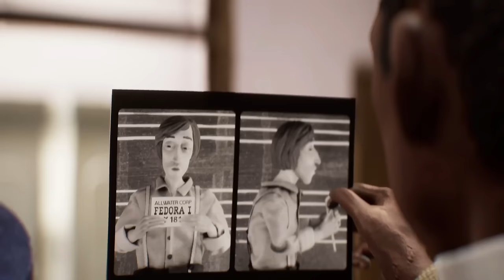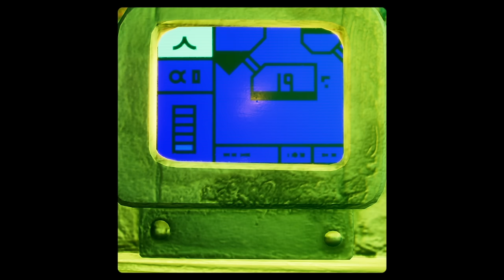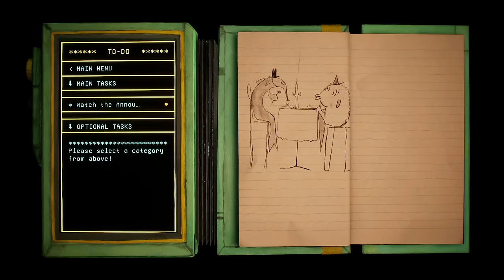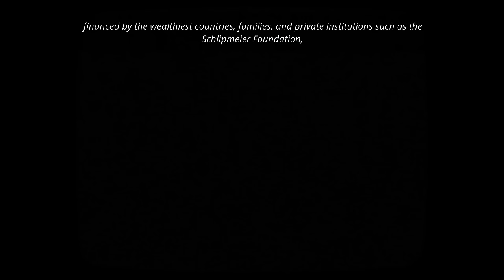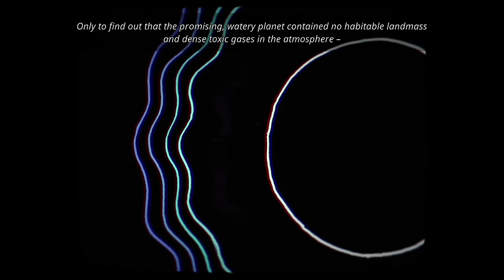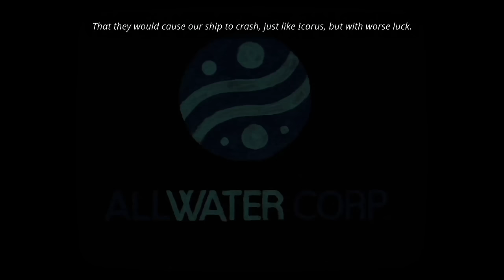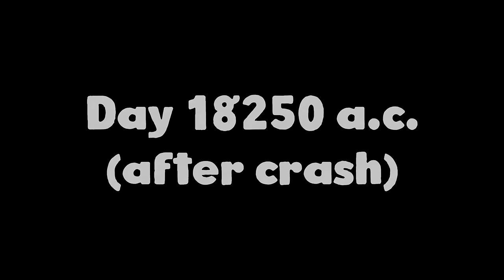Harold Halibut - Undersea Stop-Motion Adventuring (kind of)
Dan has many Animator Thoughts(TM).

________▼ TWITCH ▼_________

________▼ MERCH ▼_________

________▼ SOCIALS ▼_________

_______▼ CREDITS ▼________

________▼ MUSIC ▼_________